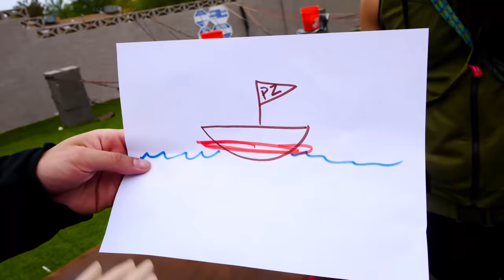LAST TO SINK on COUCH Wins but I Can't Swim!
After Chad Wild Clay made "He's Heartbroken, but I know how to Get Her Back!", Vy Qwaint created "Are My Friends LEAVING the Spy Ninjas?", Daniel Gizmo uploaded "Using My Ex-Girlfriend to Make My Girlfriend Jealous", Melvin shows up at the Spy Ninjas safe house and challenges Chad, Vy, and Daniel to a DIY Float Your Boat challenge. The Spy Ninjas, along with their friend Alie and her brother Agent Peters must build a boat from a couch. Will it float? Can they paddle their diy boat couch across the swimming pool? How many people can fit on it before it sinks?